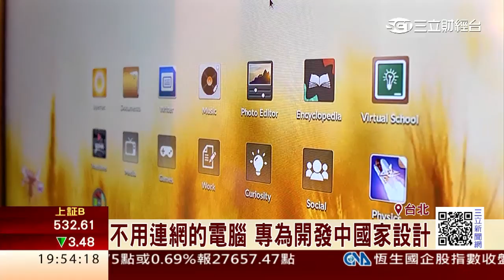二機合一！行動CPU讓電視一秒變電腦│三立財經台CH88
想像一下，可以移動的桌上型電腦長什麼樣子。現在有種新裝置，可以接上任何電視或螢幕，立刻變身一台電腦，而且不用連上網路，就能使用。